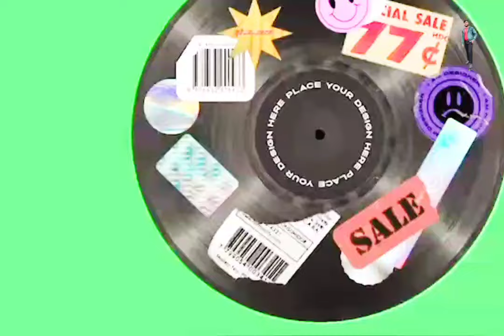New Official Pogli Marriage ll Mehandi Raat Video ll Ajab Singh Bali Halla ll 2023 ll Poglihood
This video is represented Pogli Culture
Ajab Marriage

This video is a marriage video for representing culture of Pogli. also badhwari culture, Sarazi culture
Shows best moments in the life of groom nd bride
Poglihood shows u every and each videos regarding to marriages of jammu

DIRECTED BY

ANCHAL SINGH
EDITOR
AS Rakwal

Poglihood
AS Rakwal